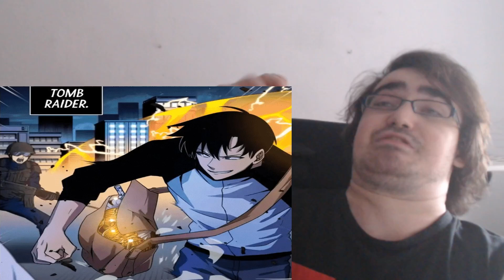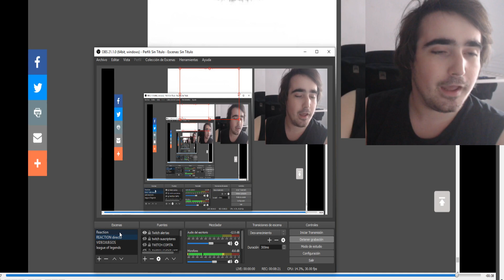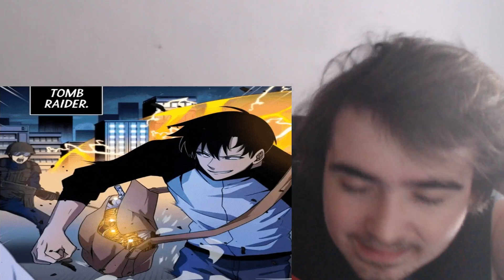SOLO LEVELING PERO AHORA CON ARMAS MAGICAS - Tomb Raider King #1 - 2